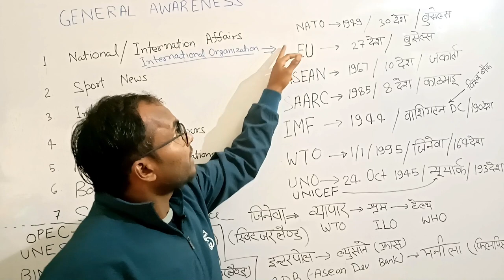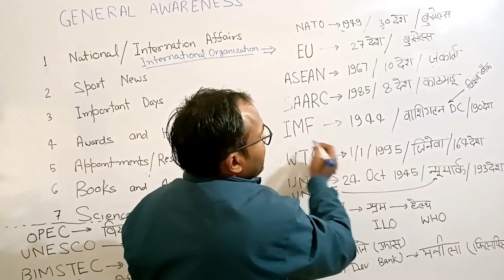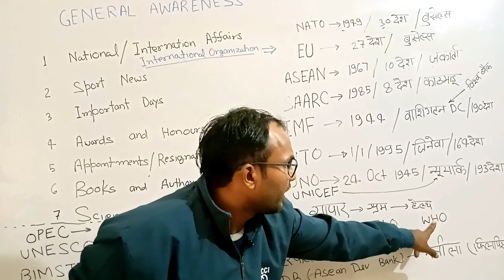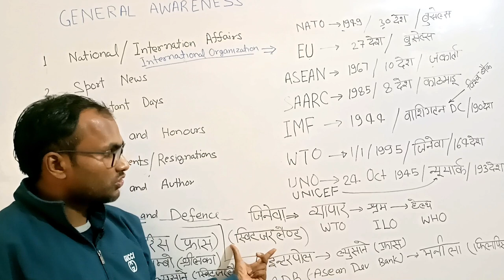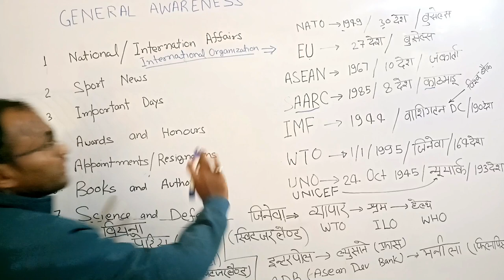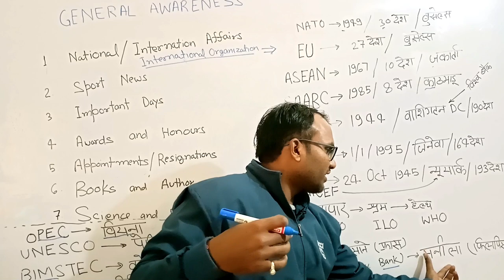General awareness || INTERNATIONAL ORGANIZATION || DRDO Ceptam10 ||drdo technician A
DRDO Ceptam10 Syllabus | DRDO Exam petarn | drdo syllabus |ceptam 10 syllabus | drdo technician A
Tech ITI DIPLOMA
Tech ITI DIPLOMA Revision
iti drawing
iti classes
iti results

iti competition
ITI Exams
itiexams-2023

drdo ceptam 10 recruitment 2022 preparation

drdo ceptam 10 recruitment 2022 exam pattern

drdo ceptam 10 recruitment 2022 preparation strategy

drdo ceptam 10 recruitment negative marking

drdo ceptam 10 recruitment 2022 eligibility

drdo ceptam
drdo
drdo ceptam syllabus

drdo ceptam classes

drdo ceptam 10 syllabus 2022

drdo ceptam 10 admin and allied recruitment 2022

drdo ceptam 10 admin and allied vacancy 2022

drdo admin and allied vacancy 2022

drdo admin and allied cadre vacancy

drdo ceptam

drdo vacancy

drdo ceptam 10 notification 2022

drdo recruitment 2022 syllabus

drdo

drdo ceptam 10 admin and allied syllabus

DRDO CEPTAM 10 Admin and Allied Recruitment